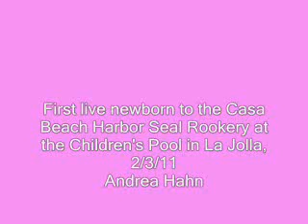First live newborn at Casa Beach, Andrea Hahn